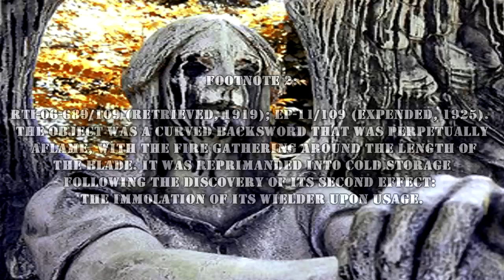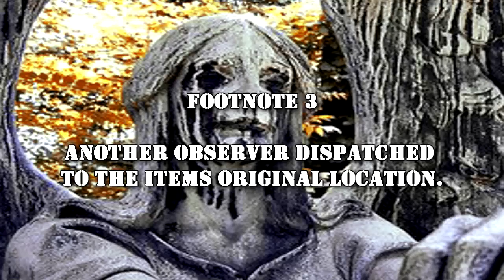Chaos Insurgency Readings - Archangel of Scorn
This Chaos Insurgency wiki reading is about the Archangel of Scorn is a Chaos Insurgency item used by them to seek and kill any targets used with a certain black ash found within an urn as its only activation effect. This assassin statue is very dangerous!

The Chaos Insurgency are a splinter group, antagonistic to the Foundation.

The item is a heavily oxidized statue of an angel. Its facial deformities, caused by the high pH-level substance that constantly exudes from its 'eyes', resemble scarring and tear stains. Multiple scratch marks consistent with self-harm are present on the surface. It is fully capable of animation and human-range motion, though it assumes its regular static pose (see photo) when not actively hunting.

Two large wings at its back measure 1.9 m in wingspan, composed out of a lighter alloy of steel, and are sufficiently sharp to cleave through vehicles with relative ease during a chase. The item is capable of aerial ascent using these, despite the weight of the wings and the lack of aerodynamic properties. In flight, the statue can reach speeds of up to 119 km/h.

The angel wields Ignitia’s Sabre.2 It is able to engulf itself in flames at will. The backsword is sheathed in a scabbard made from insulating material, allowing it to be concealed until needed.

Subjects that come in contact with a specific form of ash trigger an active state in the Item, causing them to become targets for termination, and allowing the statue to move freely. Exposure to the ash is indirectly fatal. It will begin to pursue the target, not resting until it finds them. Object is known to attack targets and any nearby hostiles with extreme prejudice, and no encounter has been deemed survivable.

Presently, the ash needed for activation can only be obtained from an urn found with the statue during Incident 671/08, and research on other sources is still inconclusive. It appears that the subject from which the ash was derived held some occult significance to the angel’s origin, and only its connection can prompt an activation as of now.

The angel's current form is the result of experimentation between two objects, the core statue and Ignitia's Sabre, into a composite item, in which the greater potential of the statue was discovered.